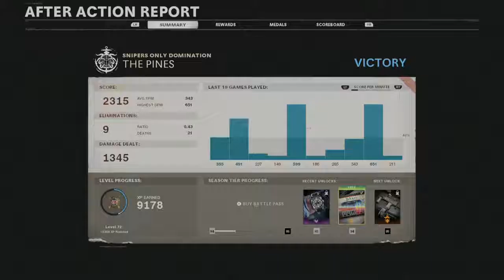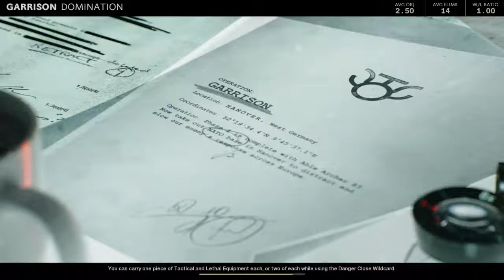EvilDead2021 Twitch Stream - Call Of Duty: Black Ops Cold War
just went around with friends killing people left and right on call of duty black ops cold war upgrading guns and getting pissed in the process but it was fun either way